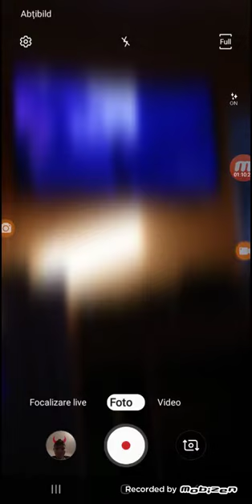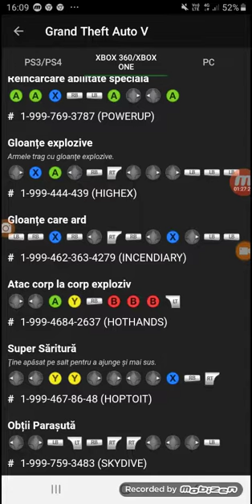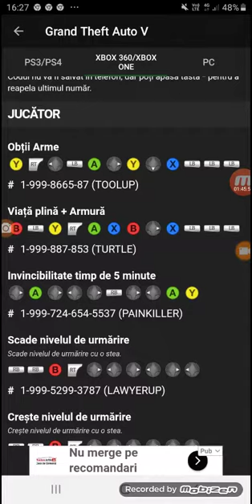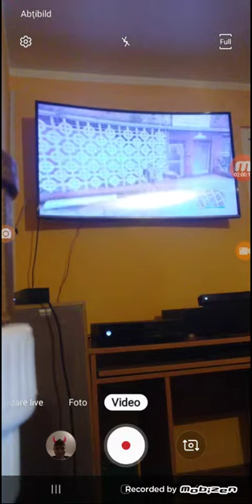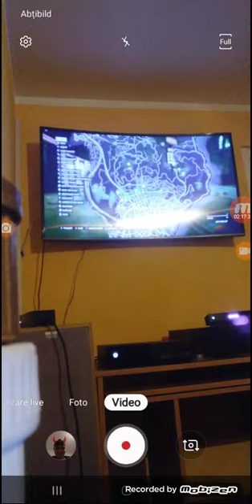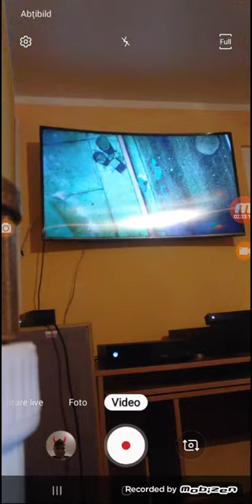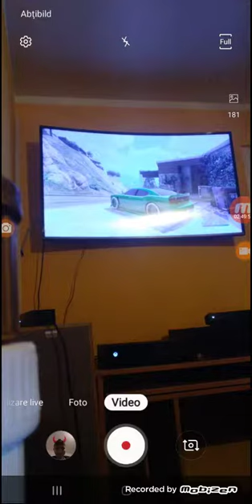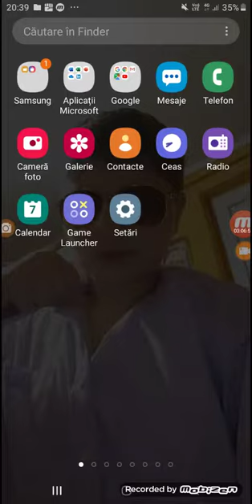ANTONIO JOACA GTA 5 PARTEA 2 PREA MULT HAOS